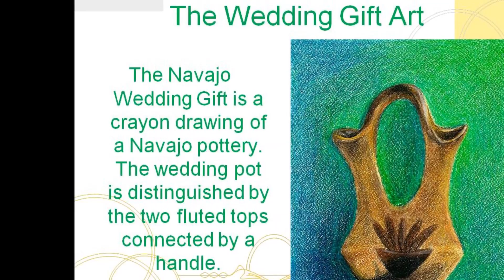The Wedding Gift Art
Navajo Artist Offers amazing wedding gift art in different color. This is a special gift for newly married couples. Navajo artist, art on a pot. The wedding pot is distinguished by the two fluted tops connected by a handle.